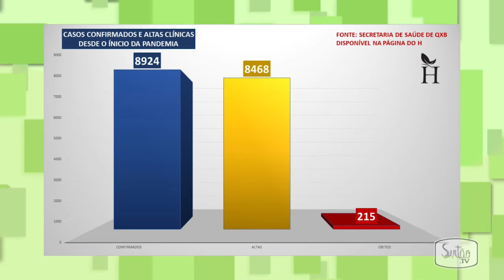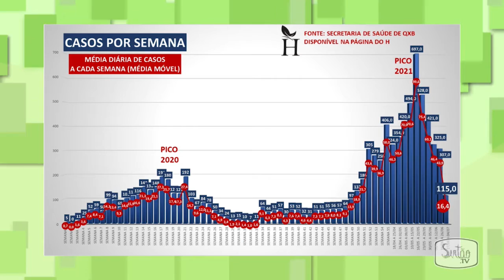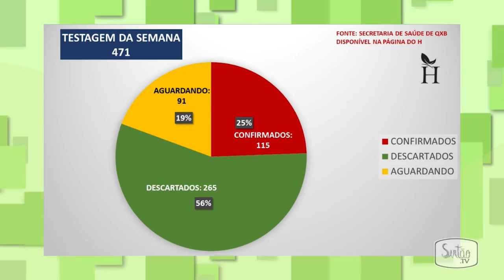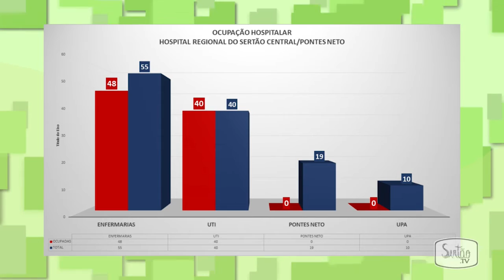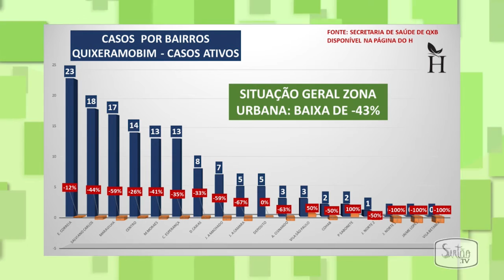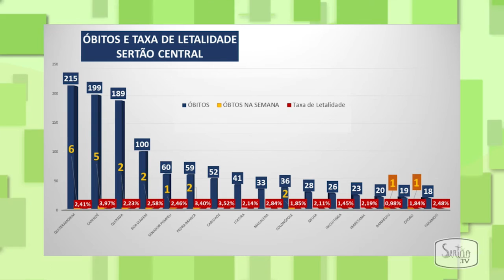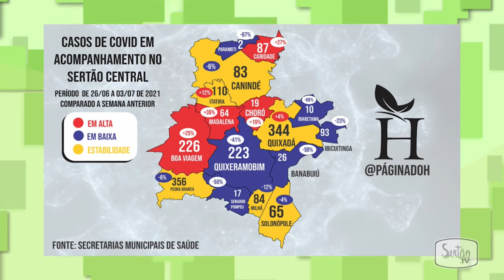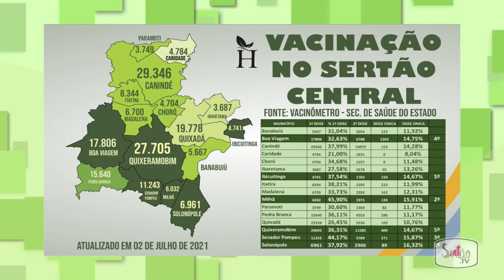Casos de Covid-19 sofrem redução na cidade e zona rural de Quixeramobim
O matemático Hugo Lemos destaca redução dos números de novas infecções em Quixeramobim. Houve redução em casos na cidade e no sertão. Veja os detalhes dos números.